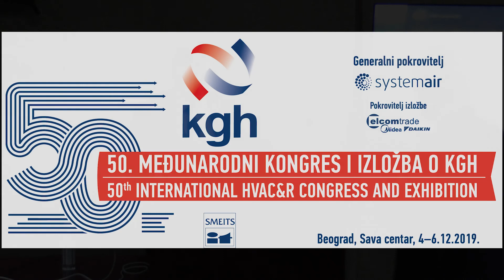Milan Mitrić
Uticaj kvaliteta podzemnih voda na rad toplotne pumpe
Impact of groundwater quality on heat pumps operation
Milan MITRIĆ, Biro "Solar", Pančevo